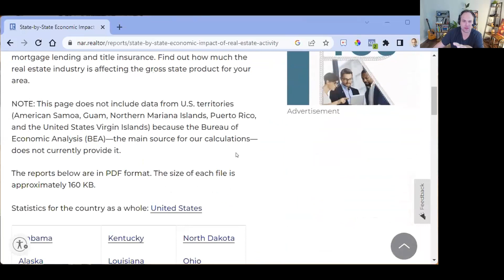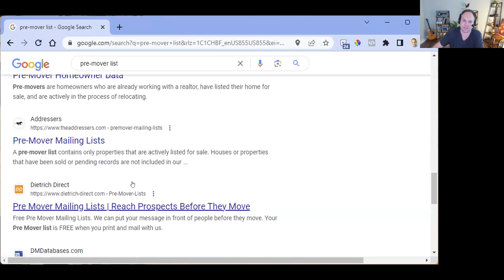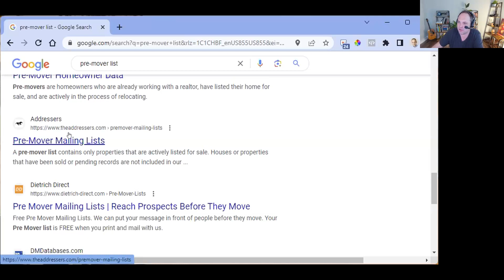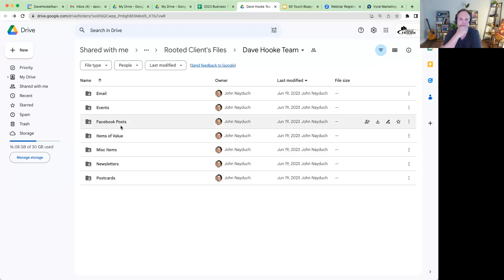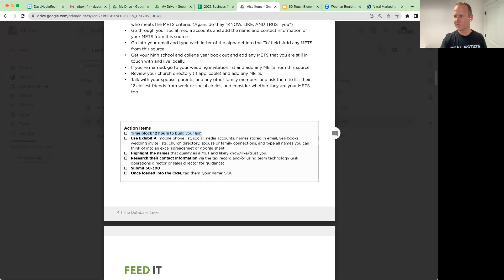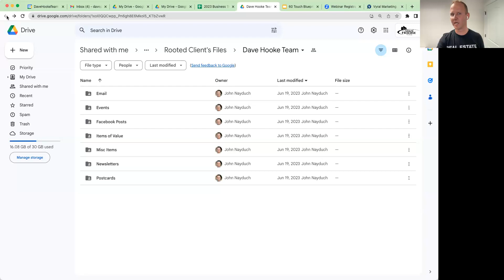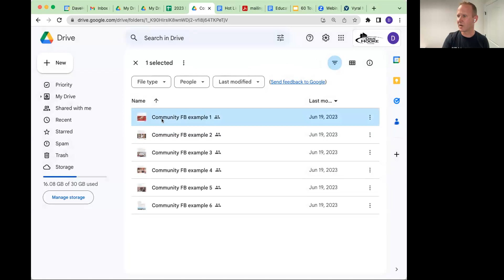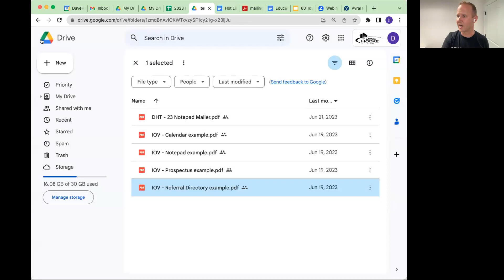How to Create a 60-touch Database Marketing Plan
Your database is the number one asset that you have in your business. In this market where listings are hard to find, it's more important than ever to lean into the relationships you've built.
You'll learn in this training:
How to build your database
How to communicate with your database on the phone
What items of value you should be sending through email / direct mail
How to convert your database into business
I've invited Frank Klesitz with Vyral Marketing to share his insights, too. He helps us run a large part of our touch plan.
I promise you will walk away with a clear plan for creating a full nurture system for your database of past clients, sphere and leads you've been nurturing.
Bring your notebook because you'll want to take a lot of notes.